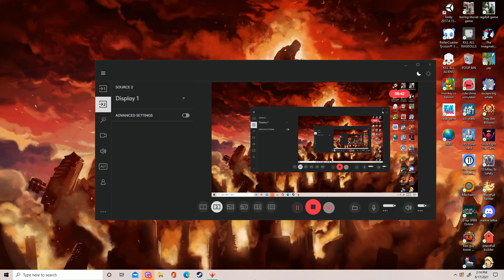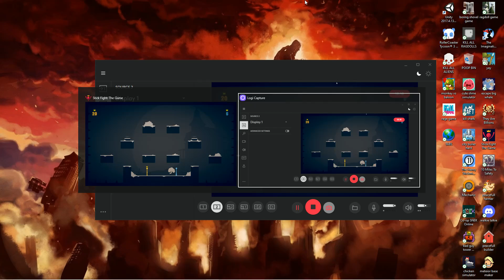stick fight boss stages only challenge